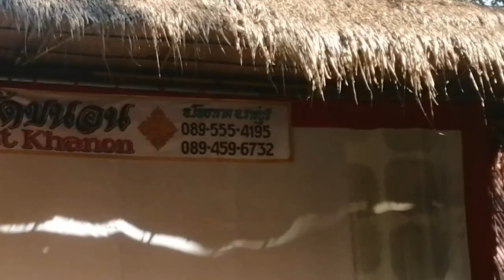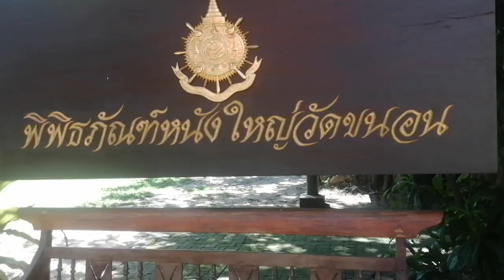หนังใหญ่วัด​ ขนอน​ สวนผึ้ง​ จ.ราชบุรี28.10.66